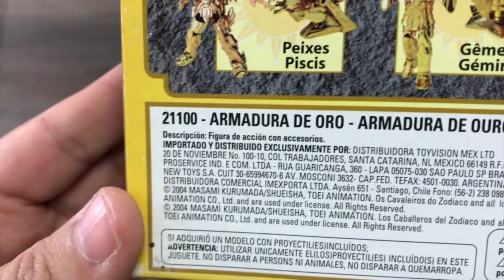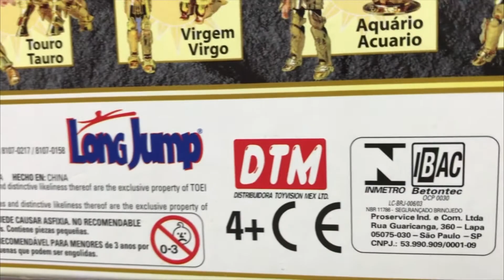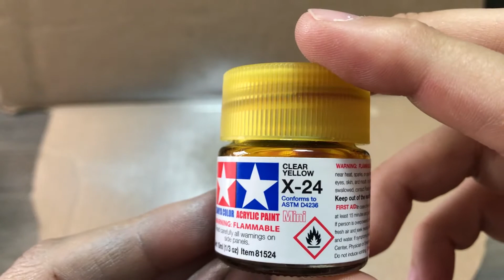Restauración Acuario Saint Cloth Series DTM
Restauración de Camus de Acuario DTM Saint Cloth Series